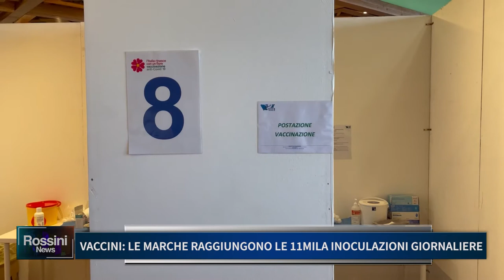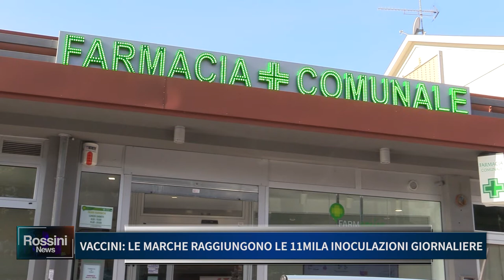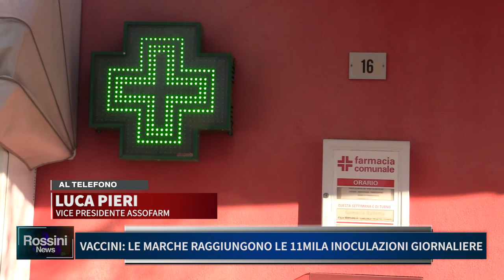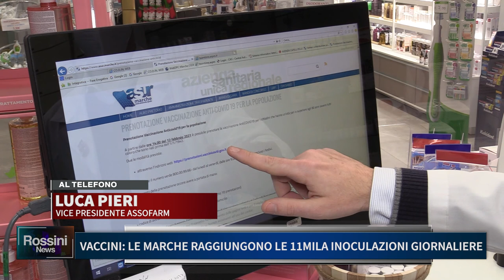VACCINI, LE MARCHE RAGGIUNGONO LE 11MILA INOCULAZIONI GIORNALIERE